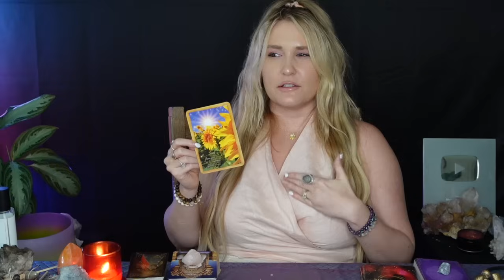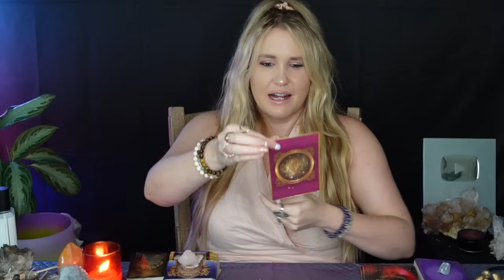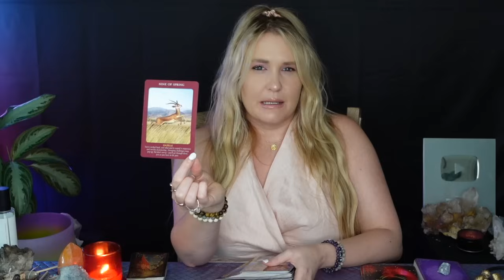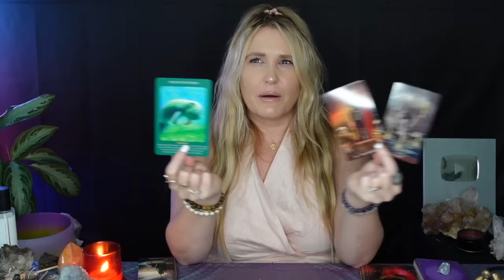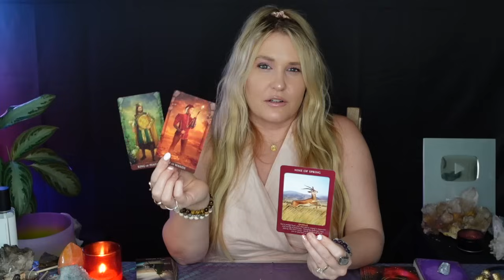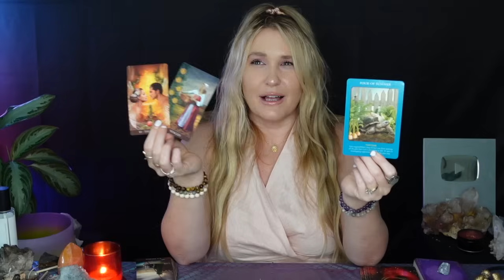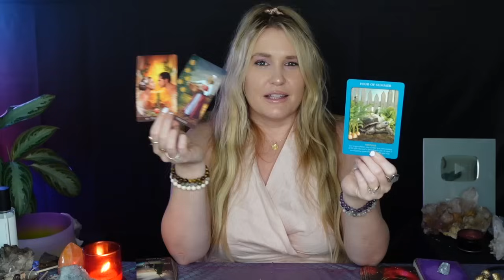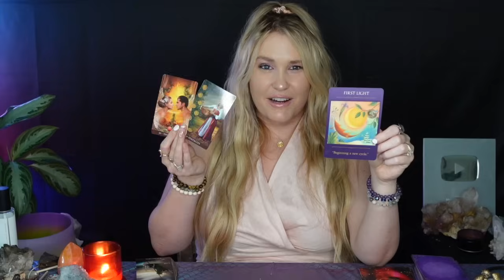LIBRA: “YOUR LUCK IS CHANGING THIS MONTH LIBRA!! IT’S ALL GOING TO BE WORTH IT FOR THIS!!”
This is a general tarot reading for the Sun, Moon, Rising, North Node and/or strong placements for the sign of Libra! Cross-watchers are welcome as well!